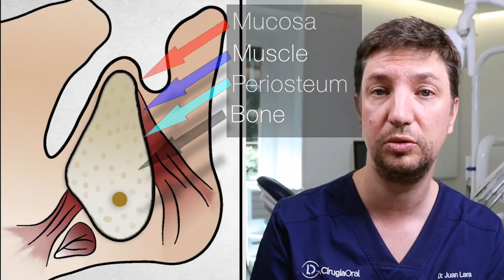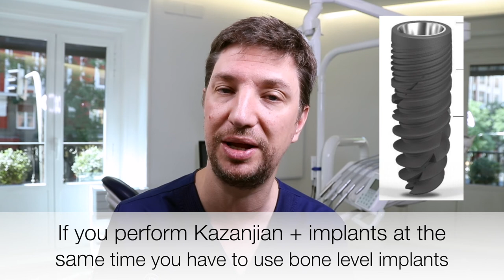🇺🇸Kazanjian Vestibuloplasty 🔥 in Oral Implantology - Soft Tissue Techniques - Implantology Talks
Soft tissue techniques are mandatory in Oral Implantology, check this old but gold technique called Kazanjian Vestibuloplasty

We are Juan Lara and Jose L Mompell from DL Oral Surgery,  specialized in Implantology and Bone Reconstruction with Khoury technique.